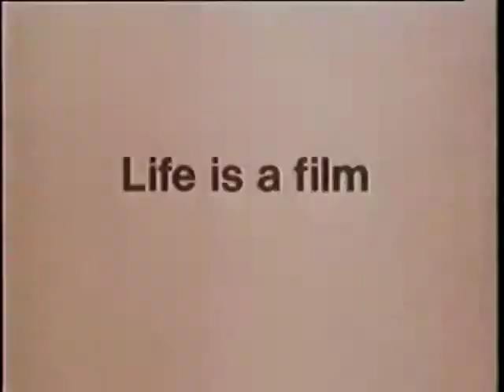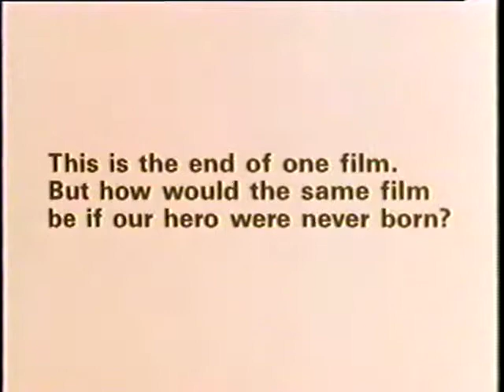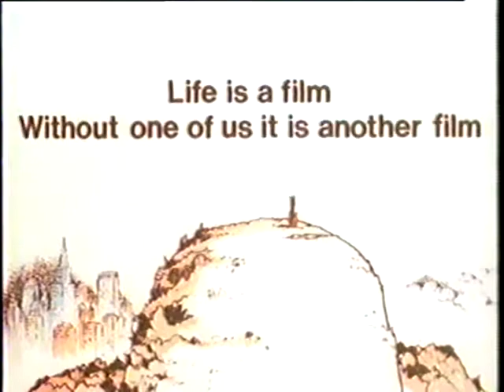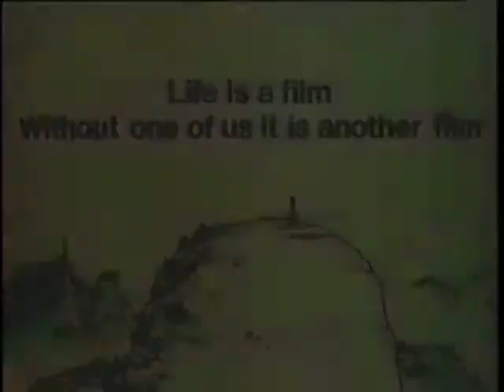+1 -1 - Guido Manuli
Animated short by Guido Manuli. A personal favorite of mine. Enjoy